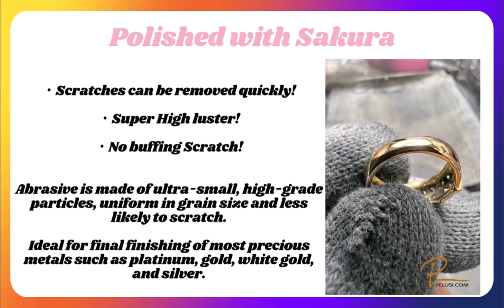PASTA SAKURA PER LUCIDARE IL PLATINO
Lustro per platino, oro e argento.
L'ultima evoluzione delle paste da brillantatura giapponese.